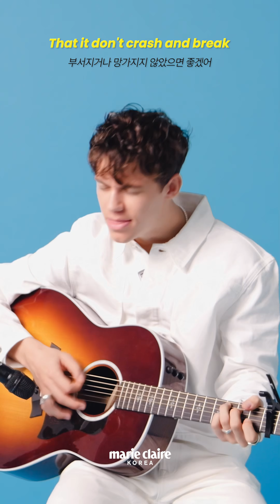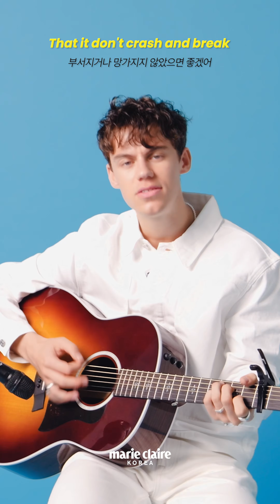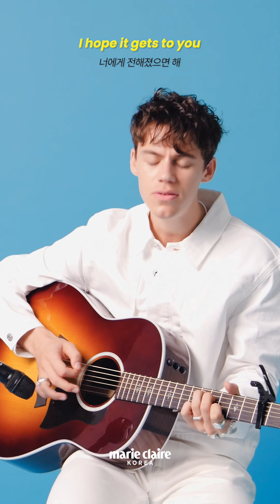페더 엘리아스(Peder Elias)의 'Paper Plane' 마리 라이브(Marie Live) 🤍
지난 달 한국을 찾은 페더 엘리아스가 전하는 사랑의 메시지💌 정규 2집 'Youth & Family'에 수록된 'Paper Plane'의 라이브 영상을 공개합니다 ✈ .
감미로운 기타 선율과 목소리만으로 촬영장 전체를 훈훈하게 만들어버린 페더 엘리아스, 그와 함께한 인터뷰와 디지털 콘텐츠도 곧 공개 예정이니 많은 관심 부탁드립니다-!
Peder Elias Live Video of 'Paper Plane' 🛫 for Marie Claire Korea July issue.